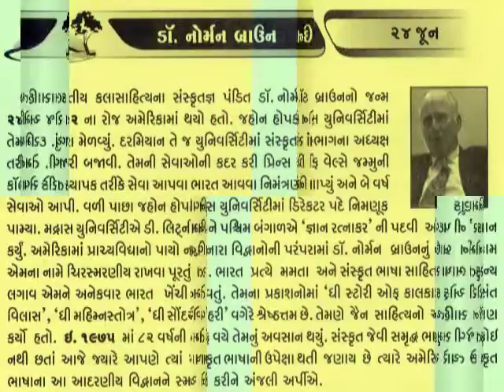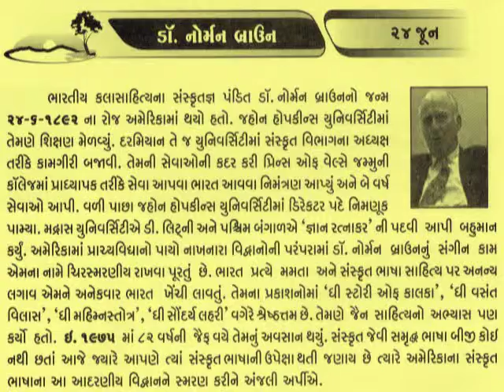24 June William Norman Brown_માનવપુષ્પોની મહેક- L V JOSHI, JUNAGADH@vasant teraiya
William Norman Brown (June 24, 1892 – April 22, 1975)was a distinguished Indologist and Sanskritist who established the first academic department of South Asian Studies in the U.S. and organized the American Oriental Society in 1926. He was the Professor of Sanskrit at the University of Pennsylvania for most of his academic career. He was president of the Association for Asian Studies in 1960. He is considered the founder of the field of South Asian Studies, which he pioneered in his career over four decades at the University of Pennsylvania, where he helped to found the Department of Oriental Studies (1931), and later single-handedly founded the Department of South Asia Regional Studies (1948). These departments are now survived by the departments of East Asian Languages and Civilizations, Near Eastern Languages and Civilizations, and South Asia Studies._આજનો દિનમહિમા-માનવપુષ્પોની મહેક-